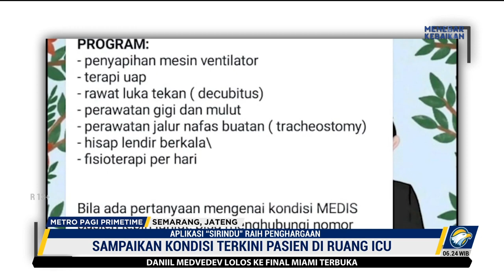Aplikasi "Sirindu" Invonasi dari RSUD Wongsonegoro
MetroTV, Pemerintah Kota Semarang meraih penghargaan Top lima pelayanan Publik dari sebuah Aplikasi Sirindu inovasi yang dibuat oleh Rumah Sakit Umum Daerah (RSUD) Wongsonegoro.

Penghargaan tersebut diterima langsung oleh Wali Kota Semarang, Hevearita G Rahayu dengan disaksikan langsung oleh Menteri Pendayagunaan Aparatur Negara dan Reformasi Birokrasi, Azwar Anas dan Gubernur Jawa Tengah Ganjar Pranowo.